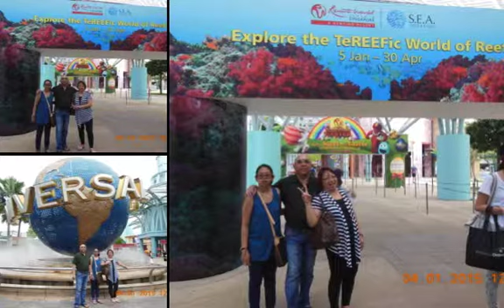Singapore SD 480p